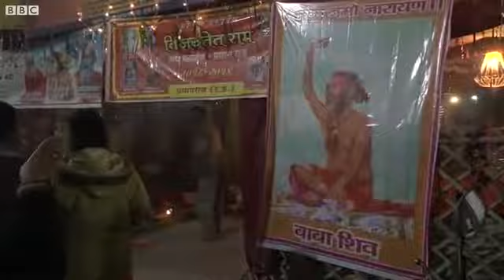देखिये आखिर क्यों रखते है बन्दुक रिवाल्वर,कब करते है प्रयोग इनका नागा साधू